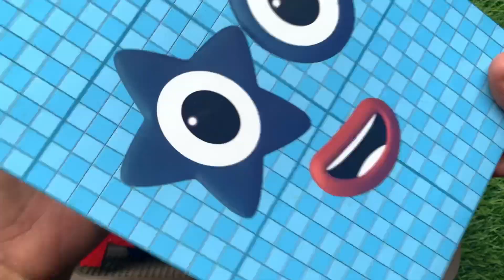Looking for Numberblocks NEW 1499 Puzzle Tetris Space ASMR | Numberblocks Satisfying Video